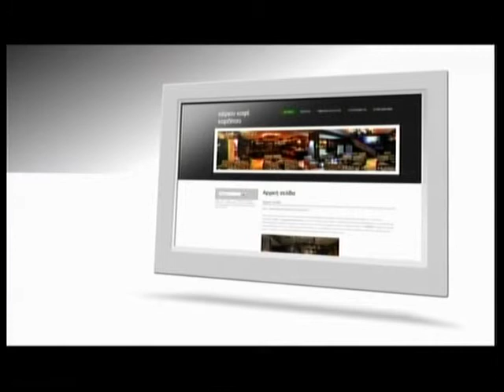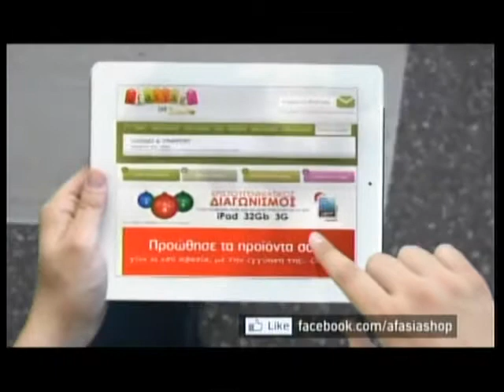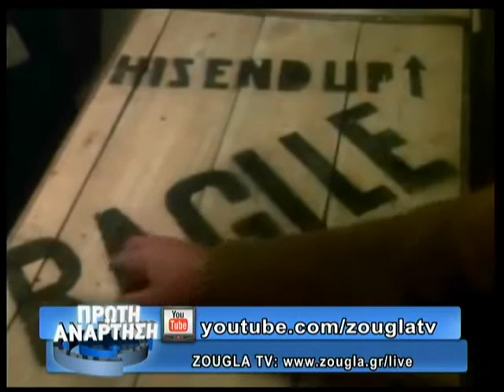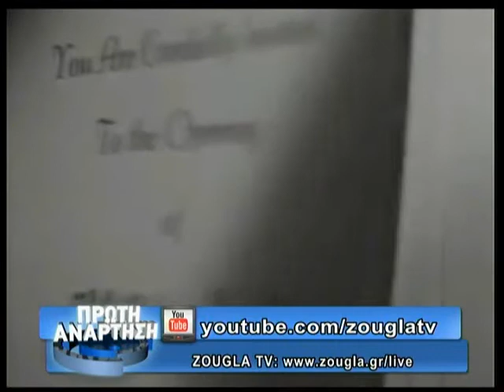26.12.2013 «Πρώτη Ανάρτηση» στην ΖouglaTv